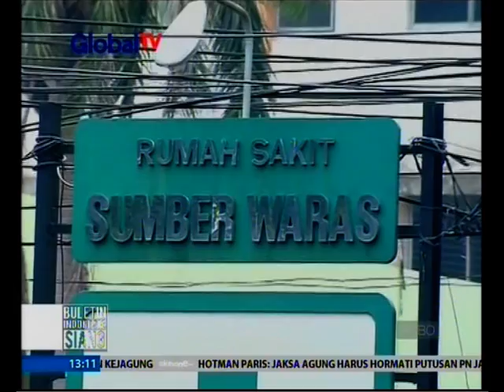KPK Sulit Bongkar Sumber Waras, Ada Apa?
Pengusutan kasus pembelian lahan Sumber Waras masih menemui buntu. KPK seperti kesulitan mengungkap pidana kasus ini. Padahal indikasi ketakberesan itu banyak dan jelas. Salah satunya butir pembelian lahan rumah sakit itu tak pernah ada di APBD DKI tahun 2014.  Tak heran mantan penasihat KPK Abdullah Hehamahua berpendapat, pembelian Sumber Waras itu sebagai korupsi politik sekaligus intelektual.